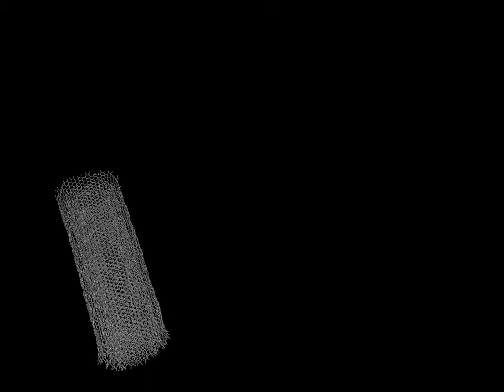Scrolling graphene - by Vadym Mochalin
Graphene nanoscrolls are formed by sonication of graphene sheets dispersed in solvents such as ethanol (see, for example, L. M. Viculis, J. J. Mack, R. B. Kaner A Chemical Route to Carbon Nanoscrolls, Science, 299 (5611), p. 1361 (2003); M. V. Savoskin, V. N. Mochalin, A. P. Yaroshenko, N. I. Lazareva, T. E. Konstantinova, I. V. Barsukov, Y. G. Prokofiev Carbon Nanoscrolls Produced from Acceptor-type Graphite Intercalation Compounds, Carbon, 45 (14), p.2797--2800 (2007)). This molecular dynamics model reveals the intimate details of the nanoscroll formation. Graphene nanoscrolls may find applications in gas storage systems, electrochemical batteries, and supercapacitors.